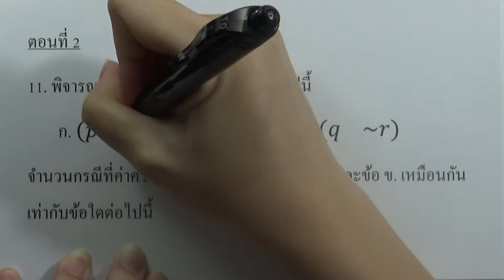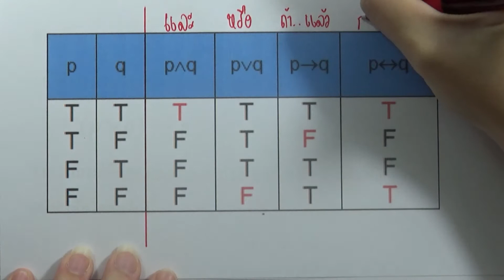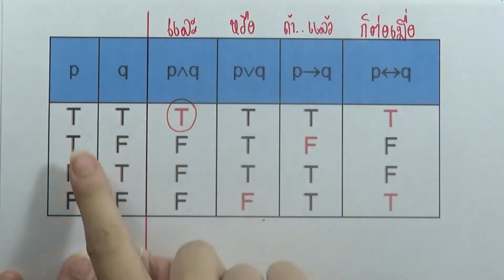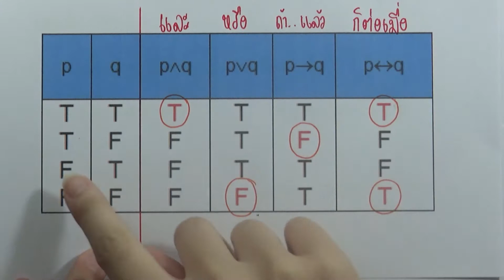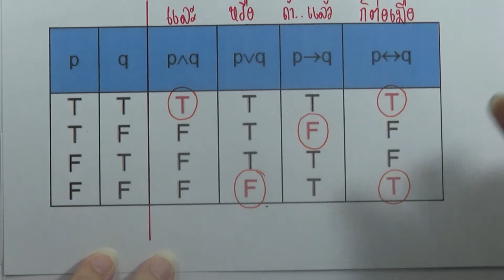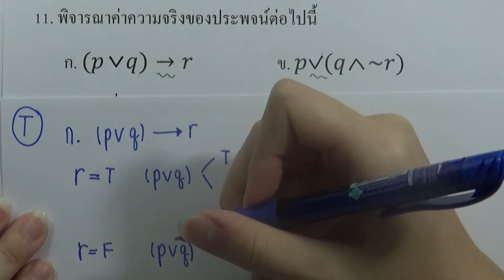ตะลุยโจทย์คณิต ม.ปลาย 10ชุด (กสพท) : ชุด10 ข้อ11